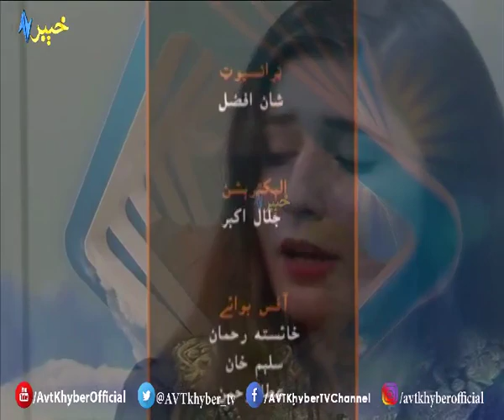Morning Tv Show Pashto |KHYBER SAHAR |With Meena Shams and Zaki Rehman|01-09-2019|AVT Khyber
This morning show is broadcast live in a splendid manner. Every day a special topic is selected and the audience is informed about that particular topic in detail. The cooking segment, Doctor's advice, and Live Calls enrich the show.